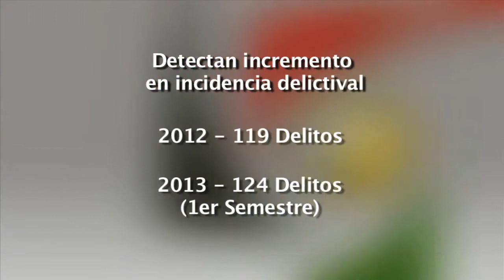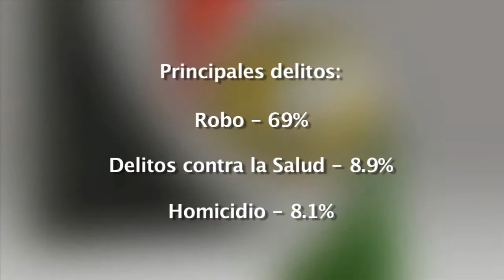SSC y Transporte inician Operativo Pegaso contra motocicletas y motonetas irregulares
TOLUCA, México, 12 de Julio.- La Secretaria de Seguridad Ciudadana  en conjunto con la Secretaría de Transporte anunciaron la puesta en marcha en el territorio estatal del Operativo Pegaso, para revisar motocicletas y motonetas y detectar vehículos robados, implicados en delitos e irregulares en su propiedad y registro.